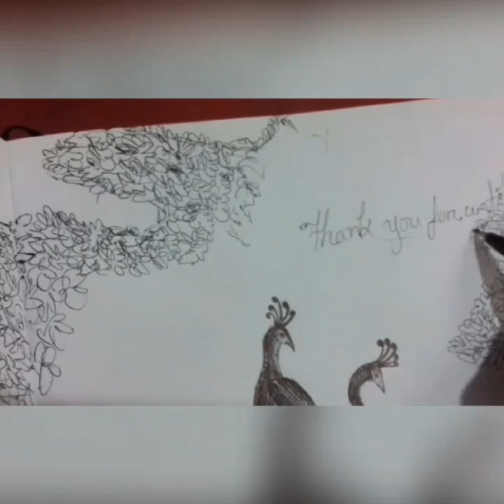how to sketch nature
কবে থেকে আকাশ দাঁড়িয়ে আছে একা, তার বুক থেকে খসে পড়েছে কত তারা। বেঁচে থাকলে আরো কত তারাই খসবে, তা নিয়ে আকাশ কি দুঃখ করতে বসবে?
- নির্মলেন্দু গুণ